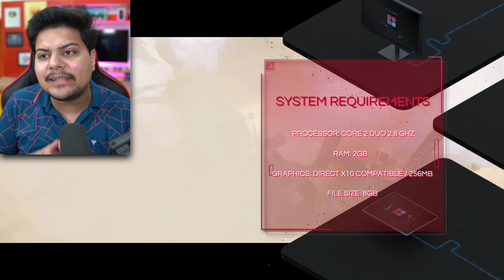TOP 10 2GB RAM PC Games Without Graphics Card | Intel HD Graphics | Low Spec PC Games | PART 5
HEY GUYS, In This Video, I am gonna show you the TOP 10 2GB RAM PC Games Without Graphics Card, Intel HD Graphics, Low Spec PC Games,  PART 5.
Previous Videos on 2GB RAM PC GAMES:-
✪Games shown in the video:
1: Rambo: The Video Game
10: Xenus 2. White gold
Today's Video Is About The Top 10 Best Games For 2gb Ram Pc Or You Can Say In Our Todays Video I Am Gonna Provide You Pc Games Which You Can Play On Any Potato Pc Or Laptop With 2gb Ram Without Graphics Card Or With Intel HD Graphics, So If You Like This Video Please Subscribe To This Channel.
👉ABOUT MY SELF:

➡NAME: Prateek Singh
➡AGE:21 years
➡HOBBY: Drawing & Gaming
➡CITY: New Delhi/INDIA
➡CAREER: YouTuber, Software Developer & Game Designer
\\\ \\\|||\\\|||\\\ TRUE INDIAN \\\|||\\\|||/// ///|
✨NOTE:
 -: Help Me To Reach!
●▬▬▬▬▬๑۩۩๑▬▬▬▬▬▬●
                GamersTalk
●▬▬▬▬▬๑۩۩๑▬▬▬▬▬▬●